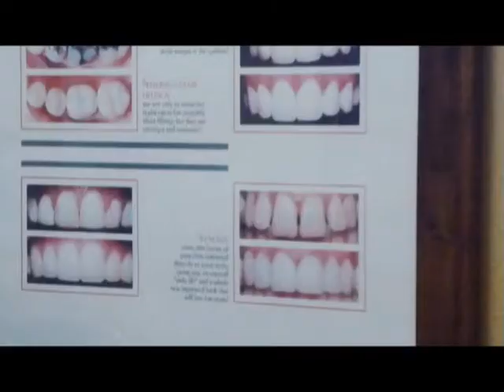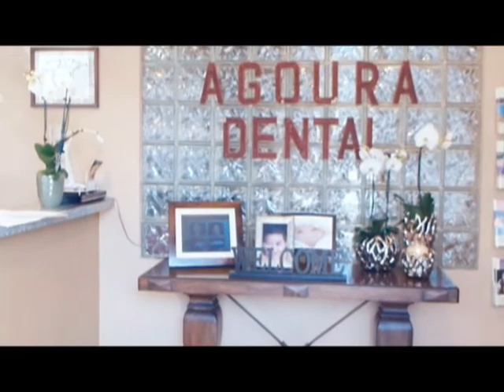Malibu Dentist Plaque Buildup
Agoura Dental

ntal Practice
%///50_342^98*400000^sin48 +61{tan42}____^5*30000@2_14%900000sin%34